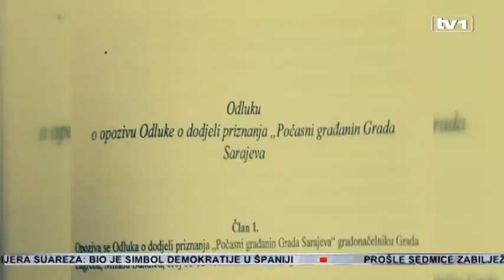Milan Bandić ostaje bez titule počasnog građanina Sarajeva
Zagrebački gradonačelnik sutra bi mogao ostati bez najznačajnijeg priznanja koju dodjeljuje Grad Sarajevo. Titula Počasni građanin grada Sarajeva mogla bi mu biti oduzeta zbog izjave da je za BiH najbolje da se sastoji od tri entiteta i da je to rješenje za promjenu unutrašnjeg njenog uređenja.